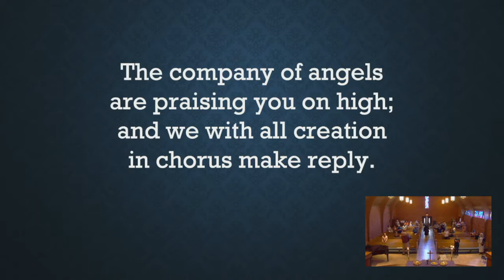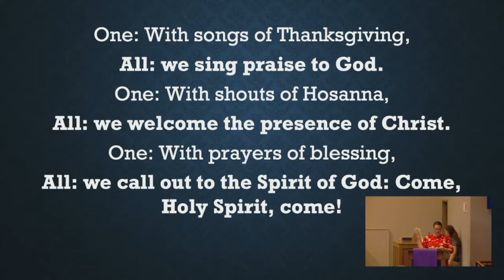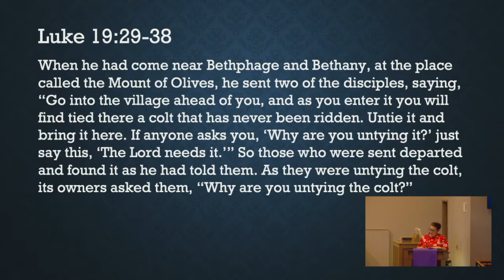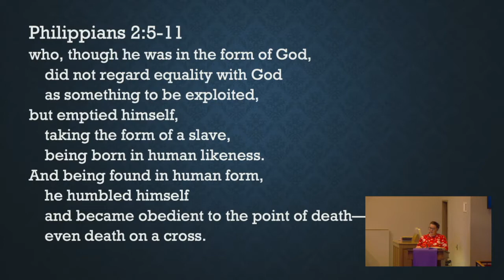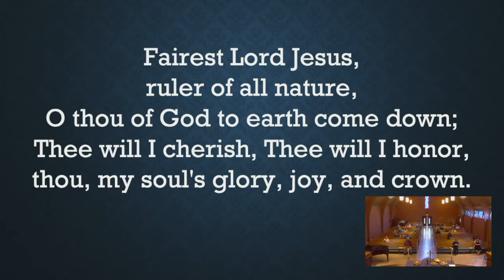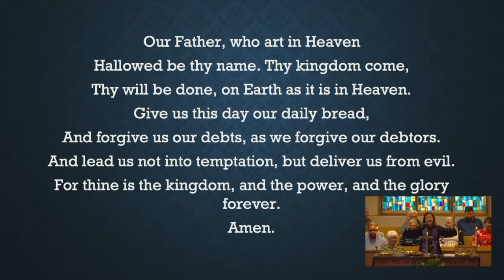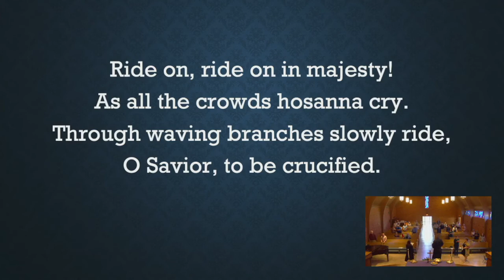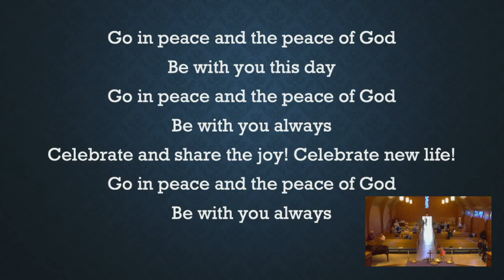Worship - April 10 (Full Service)